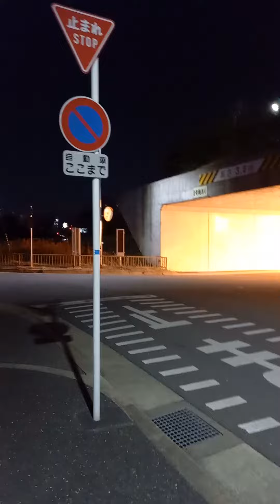2023年3月3日